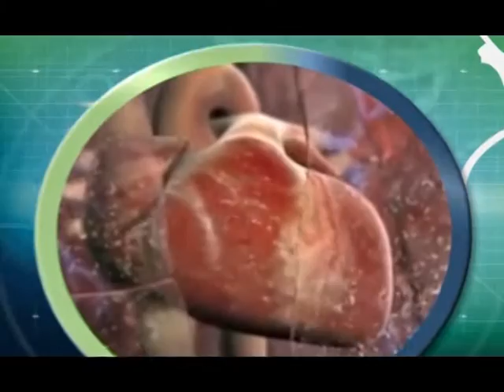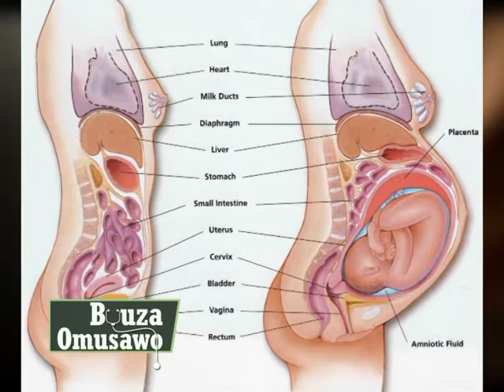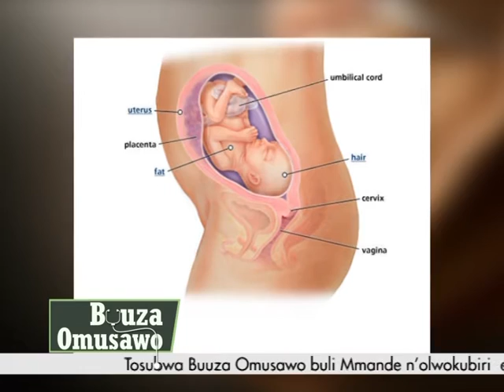Buuza Omusawo: Ebiviirako omukyala okugenda mu nsonga ng'ali lubuto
Omukugu mu ndwadde z'ekikyala Dr.Kunonya Edward awadde ensonga eziviirako.

BUUZA OMUSAWO 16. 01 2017